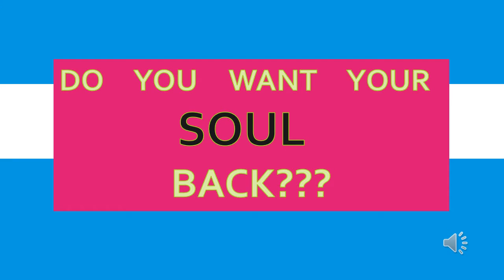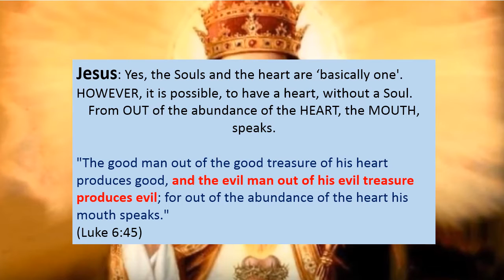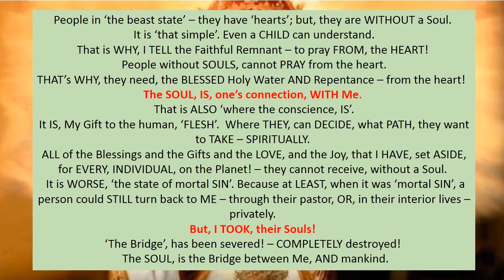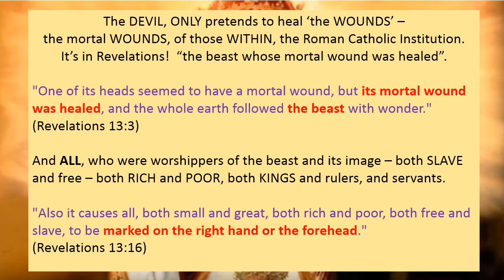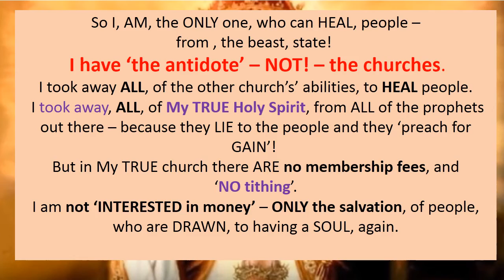Do YOU want your SOUL back ??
"Sackcloth and Ashes" What it Means - from The Two Witnesses

For the viewers who are not yet a member of the Faithful remnant,you need to know that Jesus Christ,TMHTG  sealed everyone on this planet(except the Two Witnesses and children) with the Mark of the Beast on the 25th of December ,2012 and so everybody outside the faithful remnant is now devoid of their souls and is been marked.
But Don’t lose hope!There is an antidote to get your souls back and Jesus can remove that mark on your foreheads if you cooperate.
Did you even realize that you are now governed by the demons and that you don’t have your soul and that you are spiritually dead?
You might say to yourself-‘I am living.My heart is beating’
I will let you hear what Jesus has spoken to His Two Witnesses:
Jesus said and I quote: Yes, the Souls and the heart are ‘basically one'.  HOWEVER, it is possible, to have a heart, without a Soul.  From OUT of the abundance of the HEART, the MOUTH, speaks.
"The good man out of the good treasure of his heart produces good, and the evil man out of his evil treasure produces evil; for out of the abundance of the heart his mouth speaks."
(Luke 6:45)
People in ‘the beast state’ – they have ‘hearts’; but, they are WITHOUT a Soul.  It is ‘that simple’. Even a CHILD can understand. That is WHY, I TELL the Faithful Remnant – to pray FROM, the HEART!  People without SOULS, cannot PRAY from the heart.  THAT’s WHY, they need, the BLESSED Holy Water AND Repentance – from the heart!  The SOUL, IS, one’s connection, WITH Me.  That is ALSO ‘where the conscience, IS’. It IS, My Gift to the human, ‘FLESH’.  Where THEY, can DECIDE, what PATH, they want to TAKE – SPIRITUALLY.  ALL of the Blessings and the Gifts and the LOVE, and the Joy, that I HAVE, set ASIDE, for EVERY, INDIVIDUAL, on the Planet! – they cannot receive, without a Soul.  It is WORSE, ‘the state of mortal SIN’. Because at LEAST, when it was ‘mortal SIN’, a person could STILL turn back to ME – through their pastor, OR, in their interior lives – privately. But, I TOOK, their Souls!  ‘The Bridge’, has been severed! – COMPLETELY destroyed!  The SOUL, is the Bridge between Me, AND mankind. The DEVIL, ONLY pretends to heal ‘the WOUNDS’ – the mortal WOUNDS, of those WITHIN, the Roman Catholic Institution.  It’s in Revelations!  “the beast whose mortal wound was healed”.
"One of its heads seemed to have a mortal wound, but its mortal wound was healed, and the whole earth followed the beastwith wonder."
(Revelations 13:3)
And ALL, who were worshippers of the beast and its image – both SLAVE and free – both RICH and POOR, both KINGS and rulers, and servants.
"Also it causes all, both small and great, both rich and poor, both free and slave, to be marked on the right hand or the forehead."
(Revelations 13:16)
So I, AM, the ONLY one, who can HEAL, people – from , the beast, state!  I have ‘the antidote’ – NOT! – the churches. I took away ALL, of the other church’s’ abilities, to HEAL people.  I took away, ALL, of My TRUE Holy Spirit, from ALL of the prophets out there – because the LIE to the people and they ‘preach for GAIN’!  But in My TRUE church there ARE no membership fees, and ‘NO tithing’. I am not ‘INTERESTED in money’ – ONLY the salvation, of people, who are DRAWN, to having a SOUL, again.

What is the Testimony?

The Two Witnesses and the Book of Revelations chapter 11